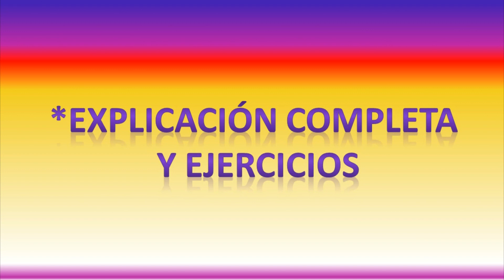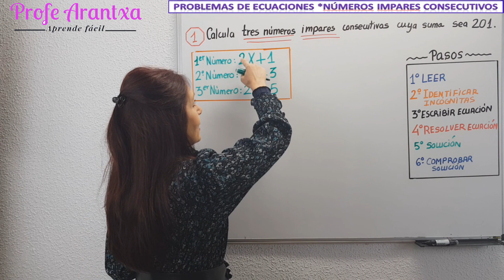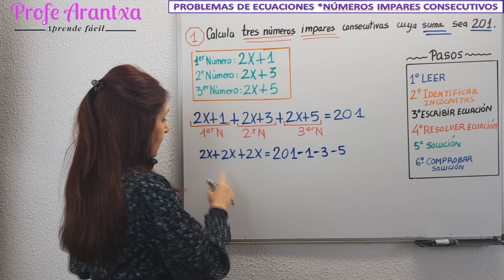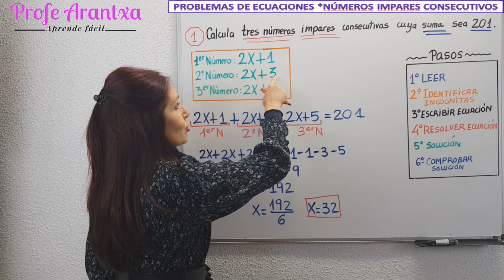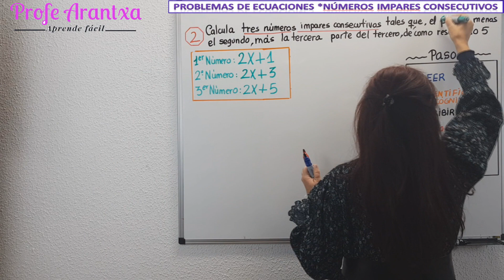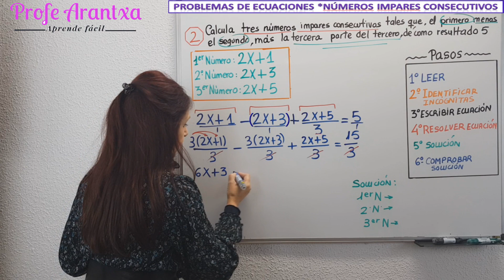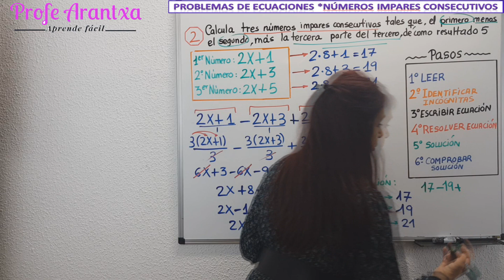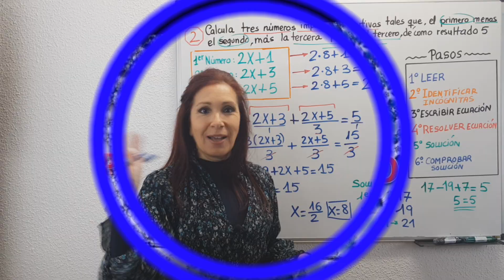💠RESOLVER PROBLEMAS DE ECUACIONES 🔢NÚMEROS IMPARES CONSECUTIVOS🔢Problemas de ecuaciones de 1º grado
👉EN ESTE VIDEO "RESOLUCIÓN DE PROBLEMAS DE ECUACIONES *NUMÉROS  PARES CONSECUTIVOS" tienes una explicación  sobre como resolver problemas de ecuaciones de tipo numérico con varios ejemplos explicados paso a paso.

👉ÍNDICE DEL VIDEO:
0:00 Presentación del tema
1:19 ¿Qué es una ecuación?
1:38 Tipos de problemas de ecuaciones
1:58 Pasos para resolver ecuaciones
2:20 Problema nº 1 - TIPO NUMÉRICO -Números impares  consecutivos
2:35 Paso 1 LEER EL PROBLEMA
3:20 Paso 2: IDENTIFICAR INCÓGNITAS- Escribir 3 números impares consecutivos
4:10 Paso 3: PLANTEAR ECUACIÓN
5:00 Paso 4 :RESOLVER LA ECUACIÓN
7:30 Paso 5: ESCRIBIR LA SOLUCIÓN
7:45 Paso 6 COMPROBAR
8:02 Problema Nº 2  - Números impares consecutivos- Explicación
13:35 Problema Nº 3 Numérico. Repaso del tema y los pasos para resolver problemas de ecuaciones

👉EXPLICACIÓN SOBRE" LAS ECUACIONES DESDE CERO":
📍 ECUACIÓN es una igualdad de dos expresiones algebraicas en la que aparece una incógnita.
📍RESOLVER UNA ECUACIÓN es encontrar el valor o valores de la incógnita que hacen que la igualdad se cumpla.

👉INFORMACIÓN: TE DEJO varios enlaces a DOCUMENTOS EN PDF Y A VIDEOS  PARA COMPLETAR LA INFORMACIÓN SOBRE LA RESOLUCIÓN DE ECUACIONES